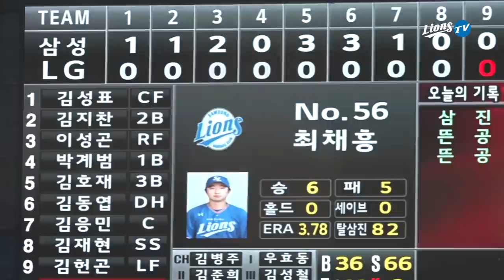[라이온즈tv] 최채흥 KBO 리그 데뷔 후 첫 완봉승 & 김동엽 5안타 📹 덕아웃1열 (9.13 LG전)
9이닝 무실점 110구 10탈삼진, 데뷔 첫 완봉승 거둔 최채흥!
지난 주중 경기들에서 다소 힘들었던 구원 투수에게 충분한 휴식을 줬습니다.

타선에서는 김동엽이 시즌 12호 홈런을 포함해 6타수 5안타로
자신의 한 경기 최다 안타 기록을 갈아치웠습니다.

완벽한 승리 거둔 덕아웃 표정, 주말이 다 가기 전에 만나보세요!